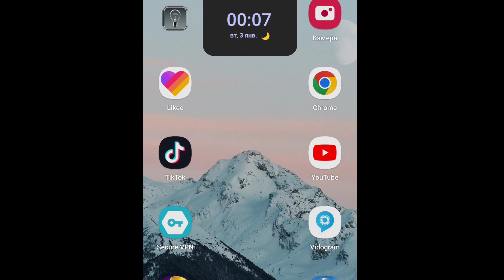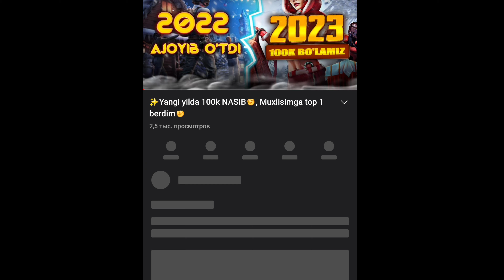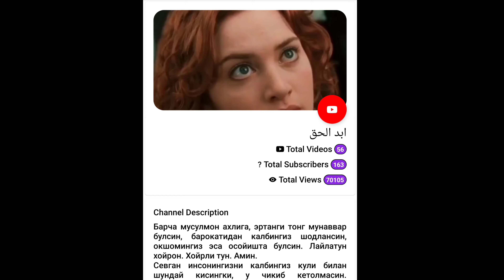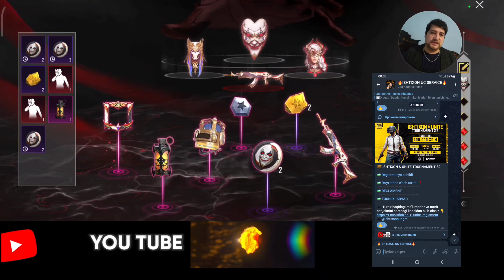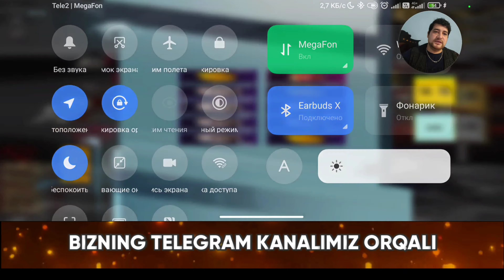🤯11 500 UC OPEN CASE, X SUIT ochamiz va PHARAOH ni FULL qilamiz, OBZOR, OMADLI AKAUNT🤩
Salom dustlar, agar kanalda yangi bulsangiz, obuna bulib vidyo ostiga layk bosishni unutmang
DANAT silka
STRIM uchun jixozlarga xissa qushing
Eng arzon UC 👇👇👇👇👇👇👇👇👇👇
ОЗВУЧКА:@bolajon_ovoz
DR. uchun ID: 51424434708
Nik: 《SCORPION》N1
Danat uchun👇👇👇👇👇👇
Aloqabank HUMO: 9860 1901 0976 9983
Aloqabank VISA: 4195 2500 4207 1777